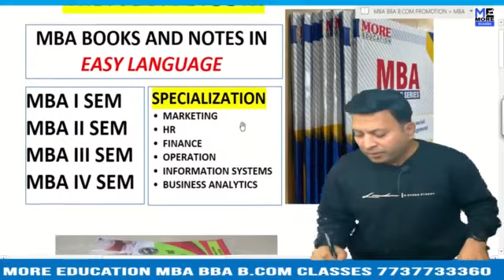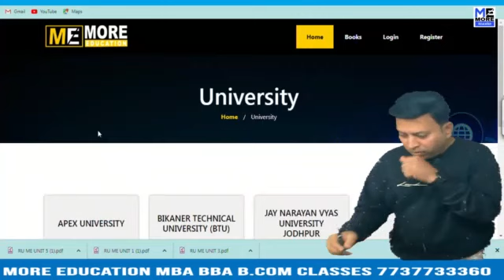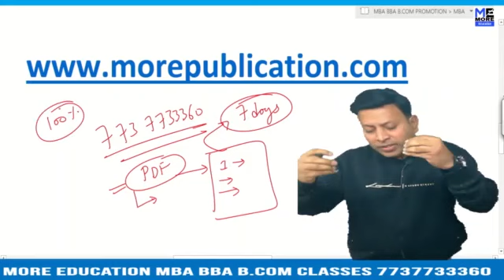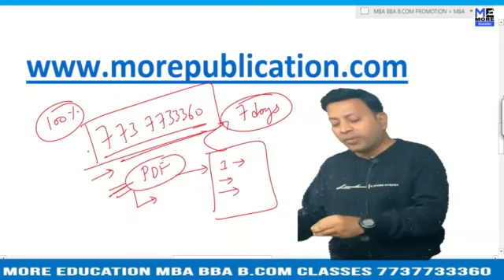MBA BOOKS/NOTES IIT Mandi|Indian Institute Of Technology–Mandi|EASY LANGUAGE|BBA NOTES/BOOKS